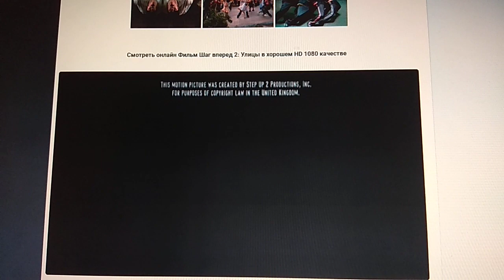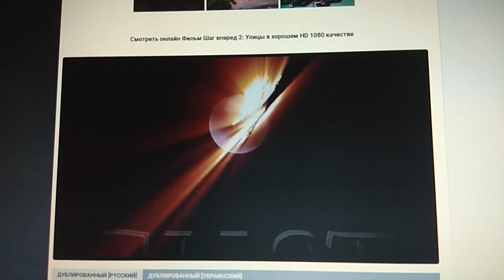Summit Entertainment / Touchstone Pictures (2008)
Step Up 2 The Streets (2008)

@(2008) Touchstone Pictures / Summit Entertainment / Offspring Entertainment